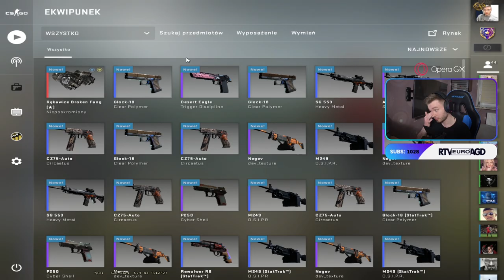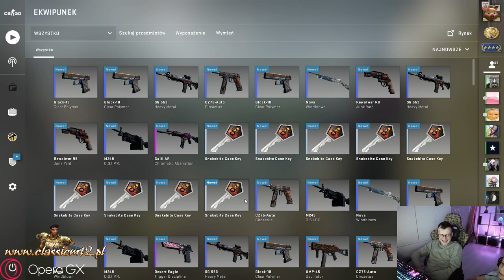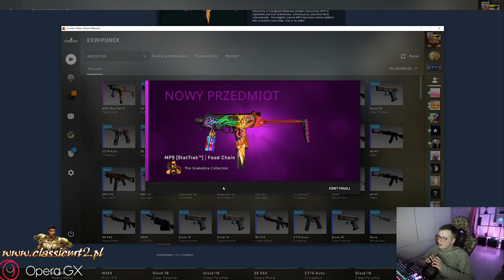IZAK o ZAROBKACH z WALKI FAME MMA !! EMERYCI GRAJĄ WINGMANY🤣 PEVOR TRAFIA RĘKAWICE z NOWEJ SKRZYNKI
KOD: "POLSKI" 💸3 SKRZYNKI za DARMO💸

EMERITOS BANDITOS:
-Izak(support)
-PashaBiceps(IGL & sniper)
-peVoR(FirePower)

ILLUMINAR:
-mouz
-Snax
- tudsoN
-phr
-Vegi